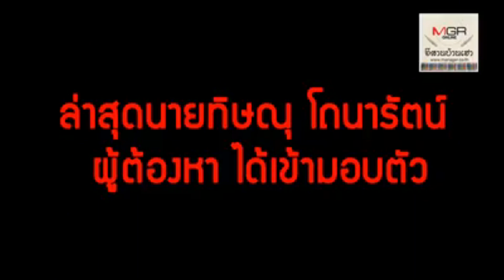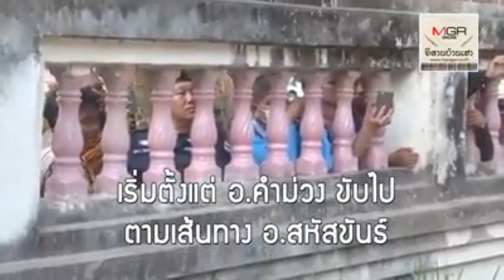“ไอ้ชิต”เสพยาแล้วหื่น!ตระเวนข้ามอำเภอหาเหยื่อข่มขืน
18/02/2018   “ไอ้ชิต”เสพยาแล้วหื่น!ตระเวนข้ามอำเภอหาเหยื่อข่มขืน
พล.ต.ต.มนตรี จรัลพงศ์ ผบก.ภ.จว.กาฬสินธุ์ บอกว่า ในเบื้องต้นเจ้าหน้าที่ยังไม่ปักใจเชื่อกับคำให้การของผู้ต้องหาว่าเป็นการก่อเหตุครั้งแรก เพราะเท่าที่สอบถาม หากทะเลาะกับภรรยาครั้งใดก็มักจะเสพยา ดื่มสุรา และเกิดอารมณ์ทางเพศ และมักจะขับรถตระเวนออกจากบ้านทุกครั้ง ซึ่งเจ้าหน้าที่จะต้องสืบสวนต่อว่าเคยก่อเหตุลักษณะเดียวกันนี้อีกหรือไม่